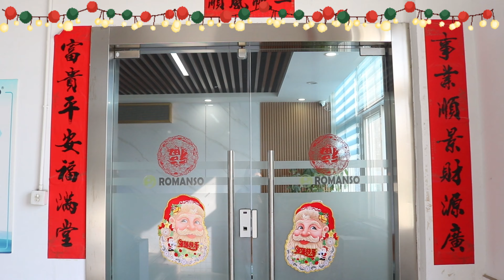Ultimate Holiday Gift Guide 2023 - Perfect Presents for Everyone on Your List!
Get into the spirit with us as we share the warmth and joy of this special time of year.  Wishing you all a merry and bright holiday season from our YouTube family to yours.